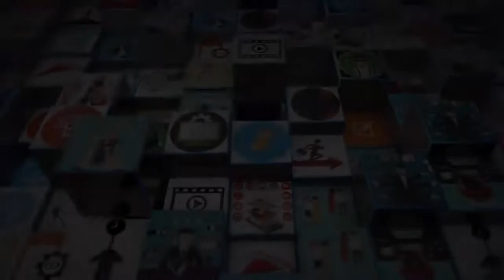Upwork, Guru and Freelancer policies How to get your profile unbanned - freelancing by digiskills